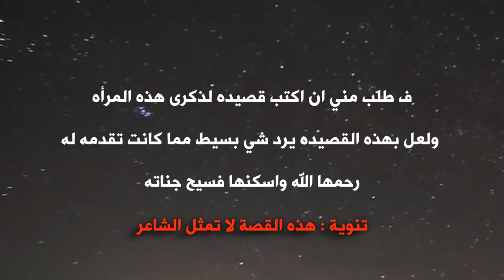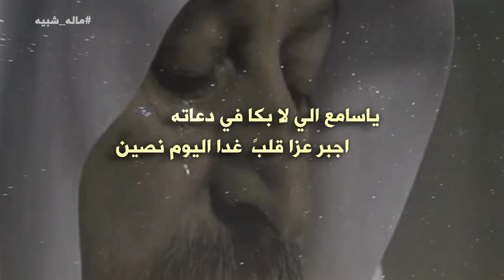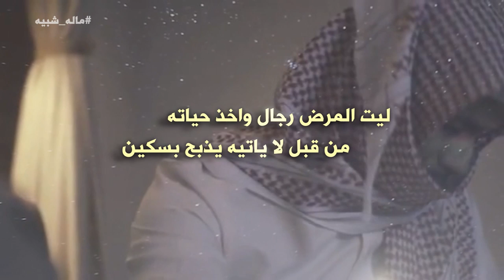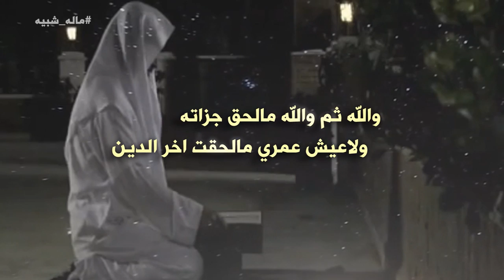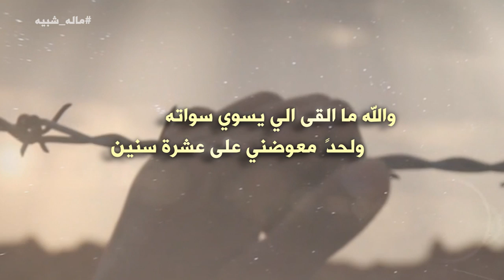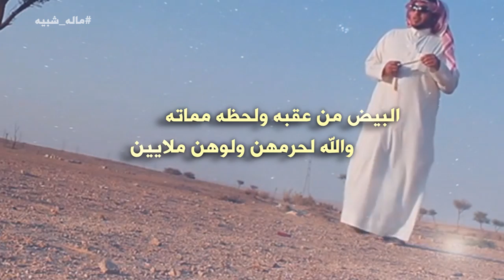ماله شبيه كلمات خلف الغريقان اداء ثامر العنزي ألحان سعد محسن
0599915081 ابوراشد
رابط مباشر الى الواتس اب